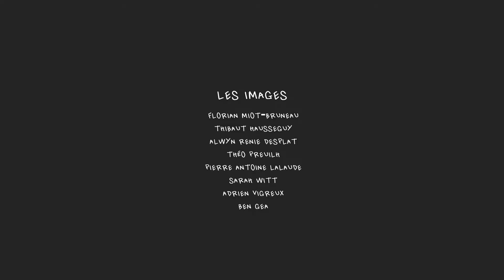BEST BOUCHERIE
BESTOF BOUCHERIE / THE CHAOS SHOW